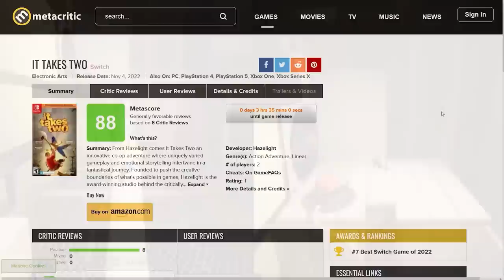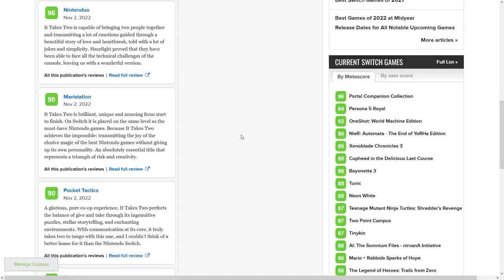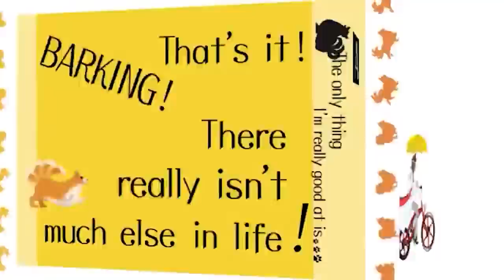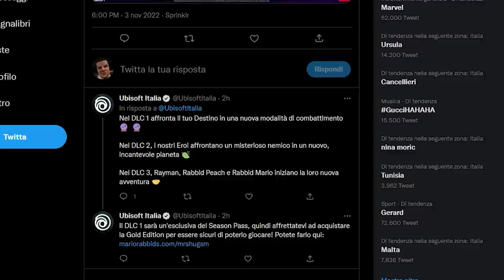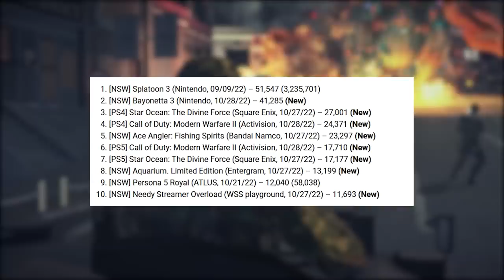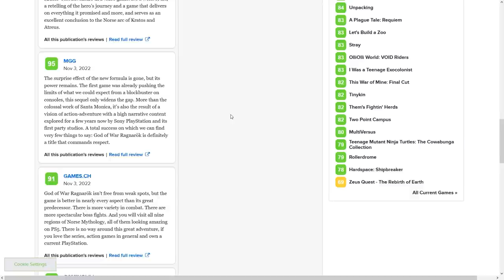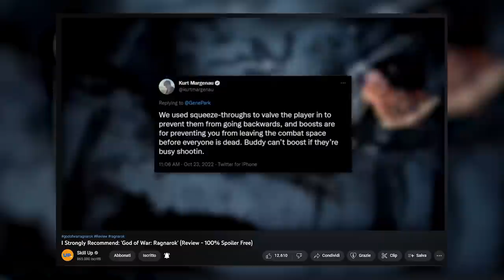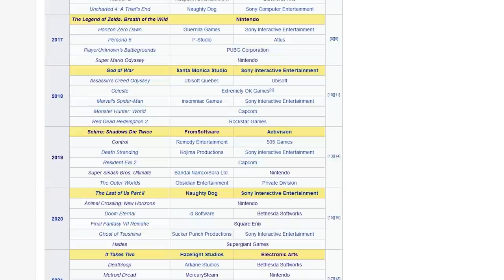MARIO RABBIDS: È SOLO L'INIZIO | BAYONETTA NON BASTA: PS5 BATTE SWITCH | GOW È IL GOTY 22?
Oggi parleremo del futuro di mario + Rabbids Sparks of Hope e del suo Season Pass. L'arrivo di Rayman nel DLC potrebbe indicare un futuro titolo in stile Mario Rabbids con Rayman come protagonista?
In Giappone PS5 vende più di Switch? Siamo entrati nella fase calante della console Nintendo? Cosa succederà nel 2023?
E per finire, sono uscite le recensioni spoiler free di God of War Ragnarok. Ci troviamo di frotne al GOTY 2022? Cosa ne pensa la critica del capitolo conclusivo della saga norrena delle avventure di Kratos?

00:00 Solo Risposte Sbagliate
00:48 Intro
01:35 Prima di comprare It Takes Two su Switch...
02:36 Il trailer finale di Sonic
03:16 Il ritorno di Ghost Trick
03:50 Mario + Rabbids: Sparks of Hope, tutti i dettagli del Season pass con Rayman!
05:59 Bene Bayonetta, ma PS5 batte Switch
07:44 GOW Ragnarok Sarà il GOTY 2022?
10:17 Outro e Patreon